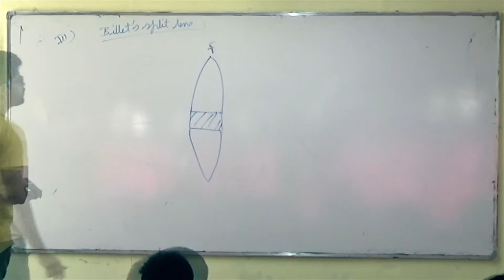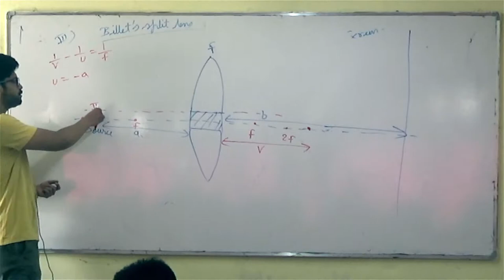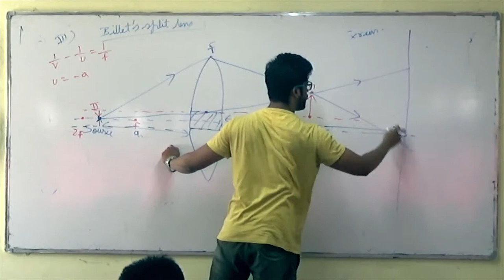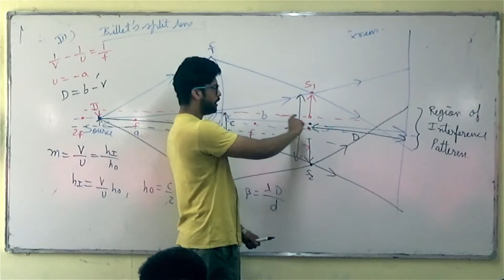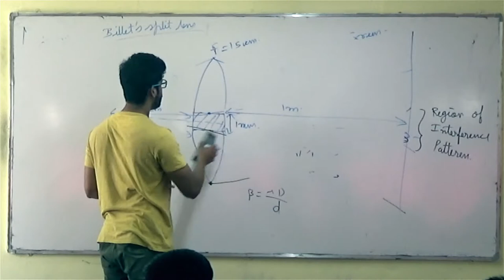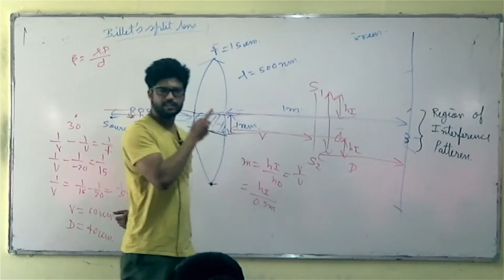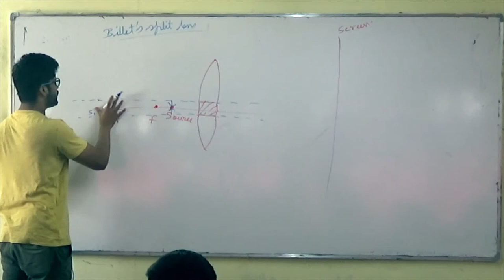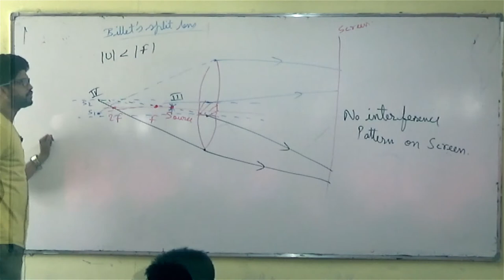10) Wave Optics | Billet's Split Lens | IIT JEE / NEET | Physics | Prateek Jain Sir